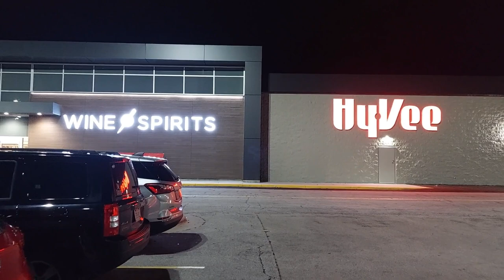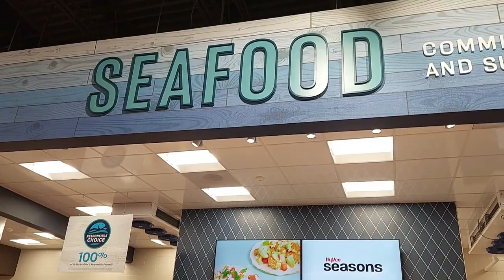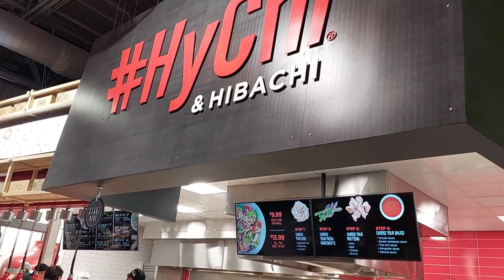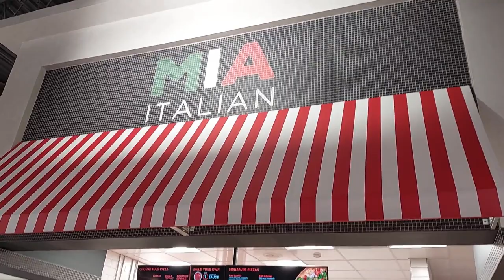Hyvee Store Grand Opening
Poj Nom Channel Xa Xov

If you enjoyed a story and would like to tip me for my hard work, I greatly appreciate it and thank you so much.